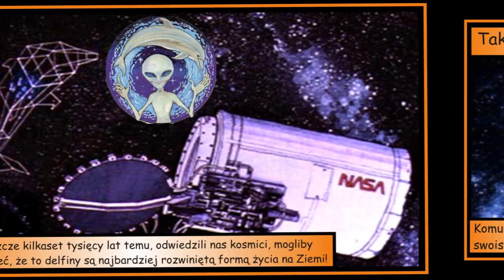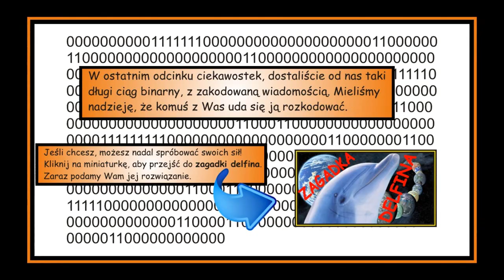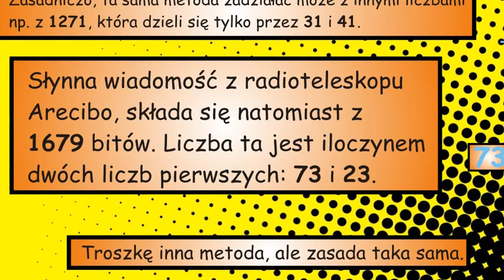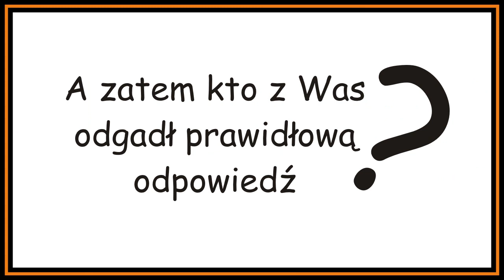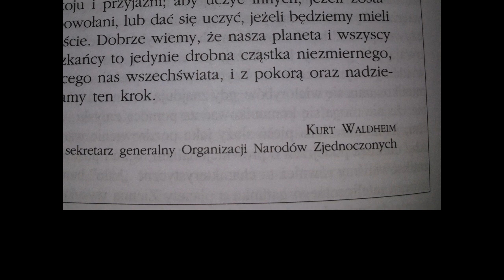Odpowiedź do zagadki Delfina!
A więc jak rozwiązać zagadkę Delfina...i kto z Was ją rozwiązał?!